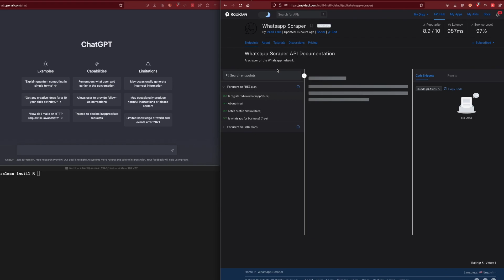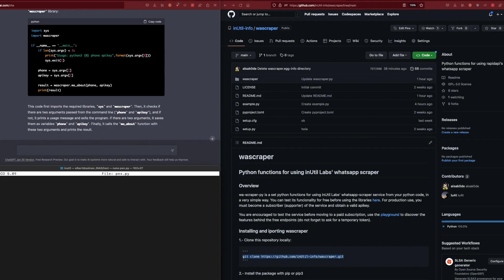API: use python lib, with chatGPT, to scrape whatsapp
On this video you see how to use the python lib: wascraper, to scrape the whatsapp network using some code provided by chatGPT.

The python lib used on this video can be found